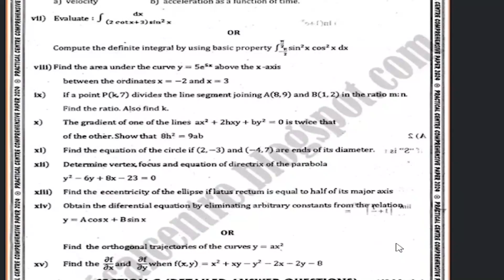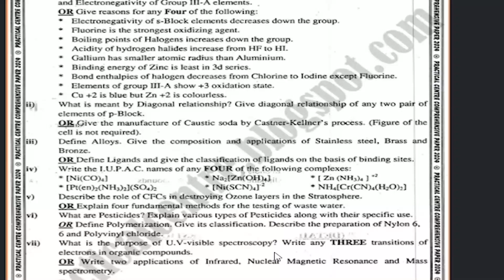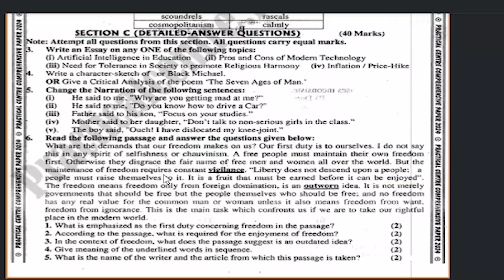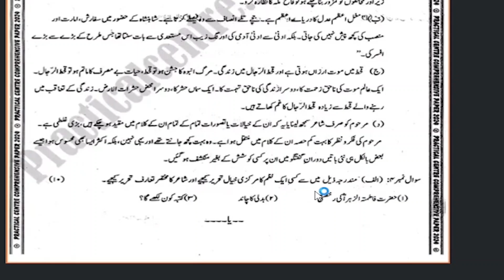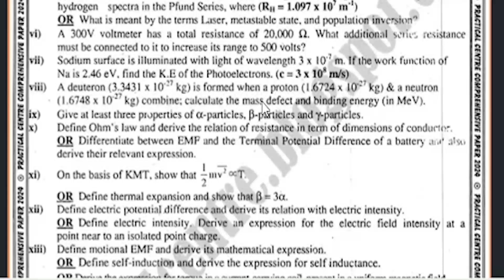12 CLASS ALL SUBJECT GUESS PAPER 2024 | PRACTICAL CENTER 2024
Guess Paper Class 12th of Practical Center 2024 Practical Centre (PC) Guess Papers 2024 Class 12 Practical Center Comprehensive Exam Pakistan Practical centre class  12 CLASS